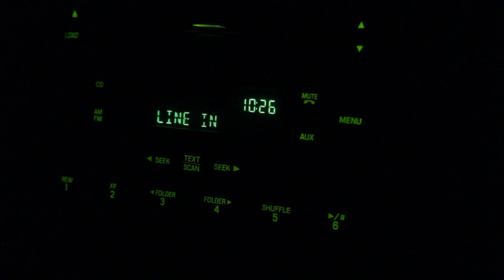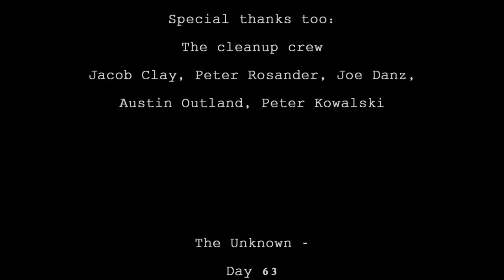The Unknown - Episode #1 - "Day 63"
The Unknown is a series following the events of Chase Cataract and how his life has been and will continue changing. In a post apocalyptic world, the level of danger and suspense surrounded by Chase is exciting and shocking too watch.